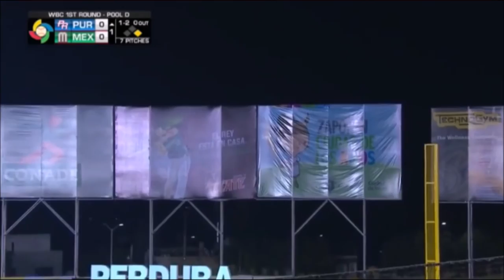World Baseball Classic Ultimate Highlights Reel NCS Music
First Of All Congratulations To Team USA For Winning Their First Ever WBC TeamUSA! Also Congratulation to Team Puerto Rico For Going 7-1 And Coming In Second Place

I Hope You All This Big Video Of The World Baseball Classic Tournament! This Was A Very Hard But Fun Video To Make And I Really Enjoyed The Outcome!

USA Roster:
Buster Posey
Jonathan Lucroy
Eric Hosmer
Paul Goldscmidt
Ian Kinsler
Daniel Murphy
Josh Harrison
Nolan Arenado
Brandon Crawford
Christian Yelich
Adam Jones
Andrew McCutchen
Giancarlo Stanton
Marcus Stroman
Danny Duffy
Drew Smyly
Tanner Roark
Andrew miller
Luke Gregerson
Sam Dyson
Pat Neshek
Mark Malanceon
Nate Jones
David Robertson
Tyler Clippard
Chris Archer (Played 1 Game)

WBC Teams:
USA (1st)
Puerto Rico (2nd)
Japan (3rd)
Netherlands (4th)
Dominican Republic (5th)
Venezuela (6th)
Italy
Israel
Chinese Taipa
South Korea
Canada
Mexico
China
Australia
Colombia

Question of the Day ➜ What Country Were You Rooting For?

Skywars / Mini Walls ➜ mc.hypixel.net

The Flames

Mr.Bluey